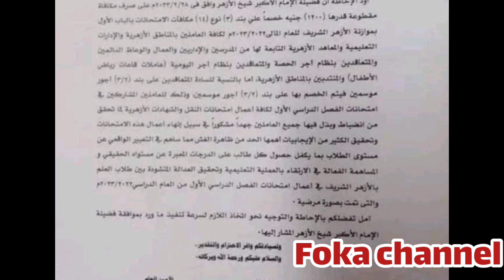عاجل 💸منحة شيخ الأزهر 2023 قبل شهر رمضان المبارك 🌙منحة الاوقاف؟!!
منحة_شيخ_الازهر_2023,الدكتور أحمد الطيب,جامعة الازهر,دار الإفتاء المصرية,قيمة منحة الأزهر الشريف 2023,منحة وزارة الاوقاف,موعد شهر رمضان 1444,شهر رمضان2023,منح الأزهر المالية,الازهر,صرف منحة شيخ الازهر,منح شيخ الأزهر 2023,احمد الطيب,